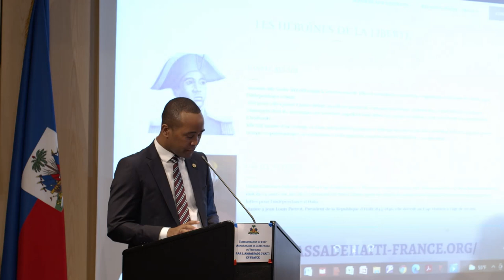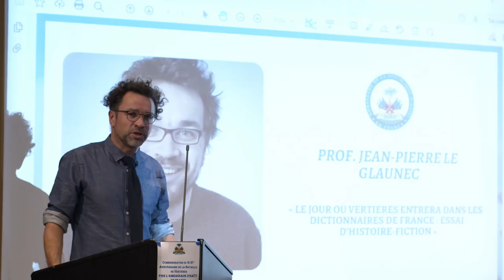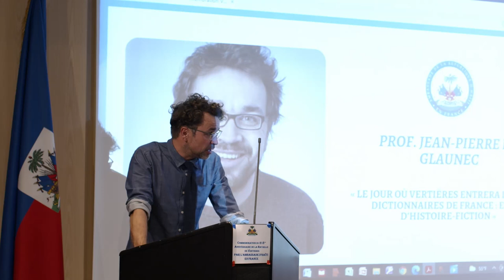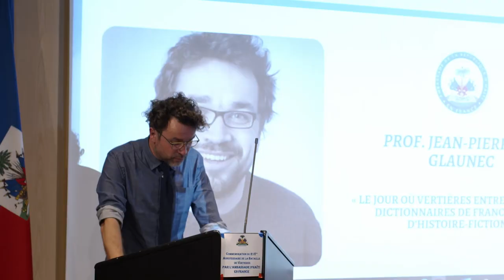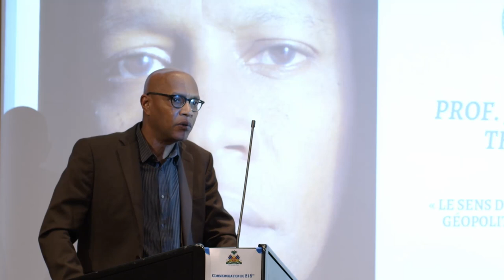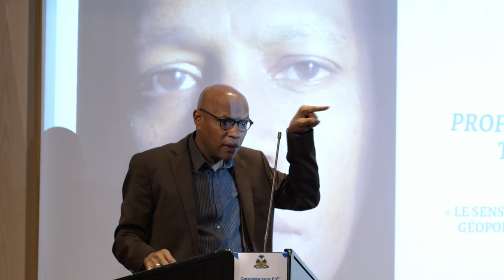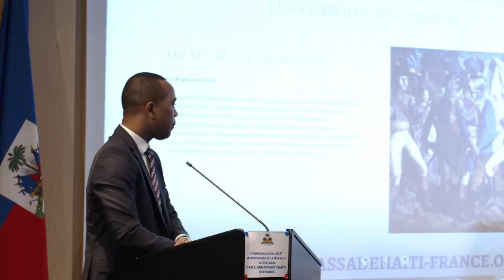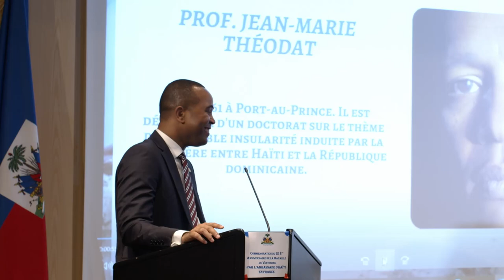Commémoration de la bataille de Vertières avec Jean-Pierre le Glaunec et Jean-Marie Théodat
Conférence-débat organisée par l'Ambassade d'Haïti en France pour commémorer la bataille der Vertières.
Si vous voulez comprendre l'histoire d'Haïti et apprendre un peu plus sur cette bataille qui aujourd'hui encore ne figure dans aucun dictionnaire français, vous êtes au bon endroit.